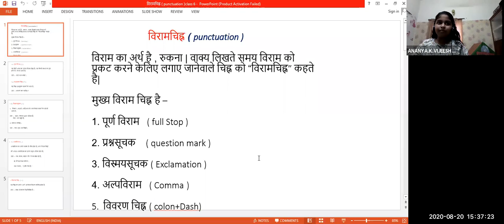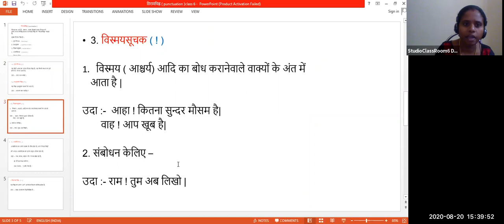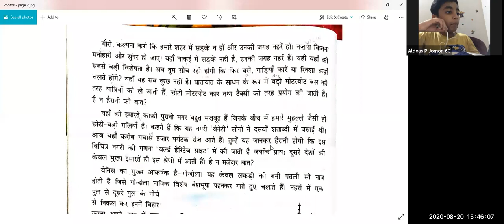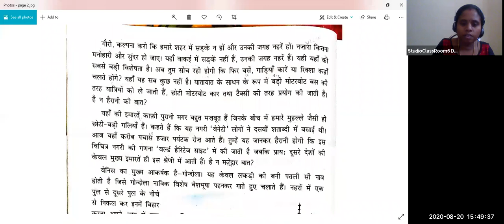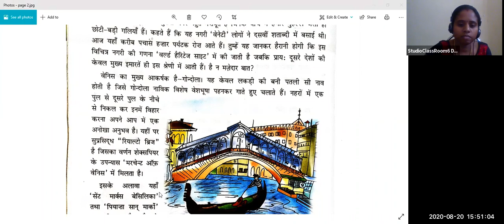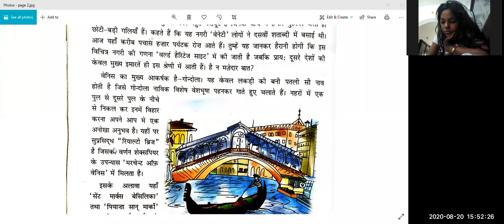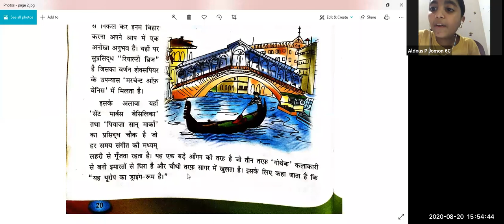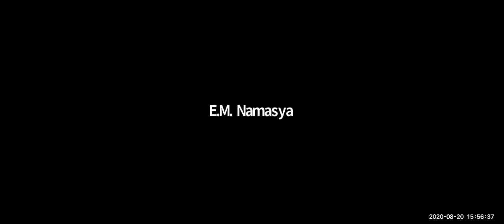Dr.Raju Davis International School | CLASS 6 HINDI | 20-08-2020